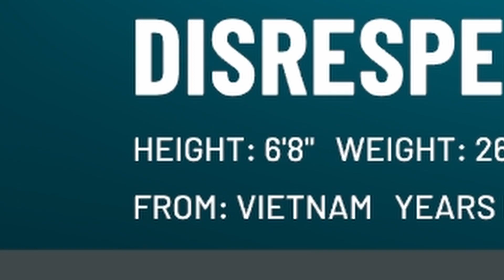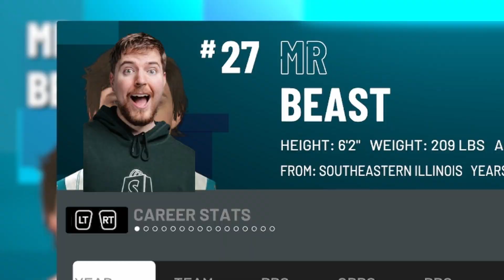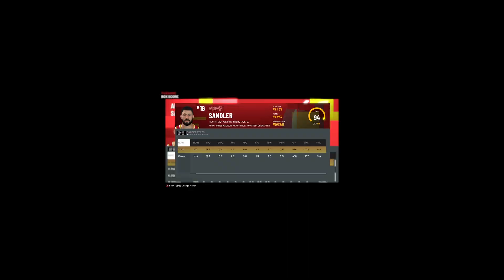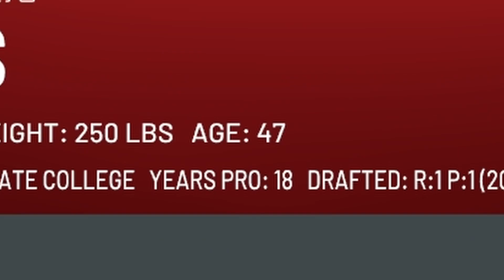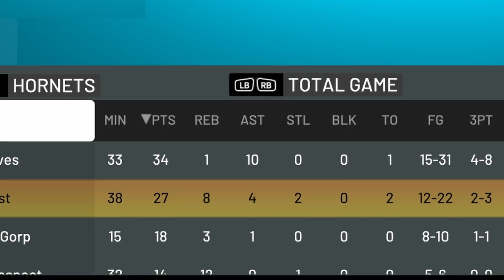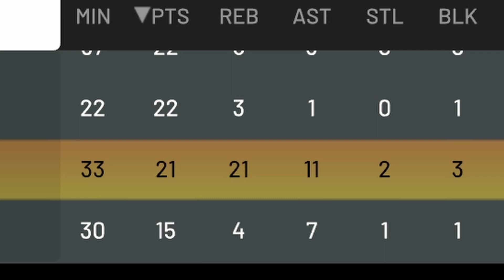The Greatest Basketball Game Ever Played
Many people have asked the question, "What is the greatest basketball ever played?" There have many searches to answer this mythological question and all of them have come up empty. But, today, we venture out and finally answer the question. What you are about to witness is the Greatest Basketball Game Ever Played. There is no debate. You will see how absolutely groundbreaking and revolutionary this game will be. You'll watch as the juggernauts of the basketball world go head to head. Prepare yourself for the Greatest Basketball Game Ever Played

John 16:33